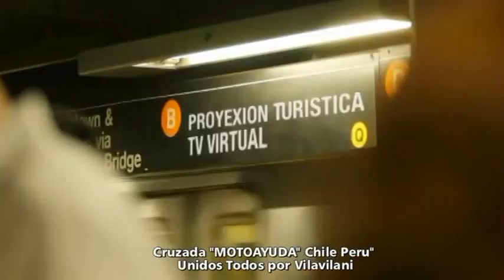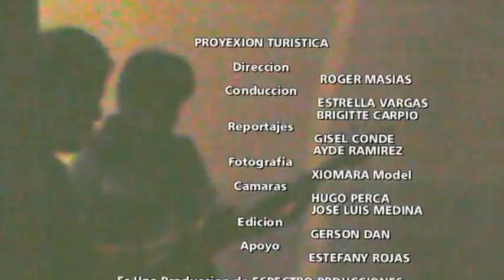Black Choppers, Motoayuda Chile,Peru unidos por VILAVILANI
Cruzada de solidaridad MOTOAYUDA Chile Peru, cuyo coordinador ELVIS MAMANI presidente de BLACK CHOPPERS junto a otros clubes de Tacna, apoyados en la replica los hermanos de Chile encabezados por CHECHE RIBIO, LULI y todas las organizaciones y moteros Chilenos, que alcanzaron a recolectar mas de 7 toneladas, entre viveres, agua, calaminas, utiles, ropa frazadas entre otros productos, que fue bien recibido por la Comunidad campesina de VILAVILANI, quienes sufrieron este temporal, por casi un mes de lluvias, que se derrumbaron angulas casas, se perdió la cosecha de maíz y quedo trunco los canales de regadío, el presidente de la comunidad ANGEL SUCSO juntoa los comuneros agradecieron esta ayuda, lo mejor es logar resarcir en algo las necesidades de este pueblo, que podo ver un mañana mejor con este aporte humanitario. contactos PROYEXION TURISTICA, WhatsApp